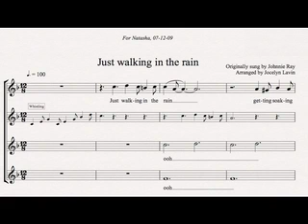Just walking in the rain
Johnnie Ray song. 4-part a cappella version for Nat's (Sara's Girl) birthday, December 2009. Recorded on iPhone with FourTrack app.